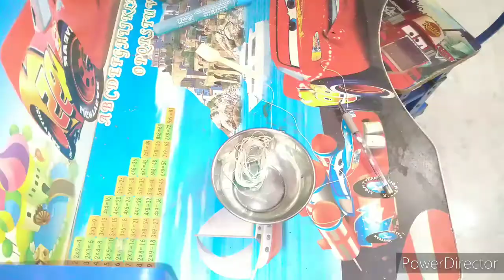stylish diy pen for girls😍popit flower avika tiwari 0.7